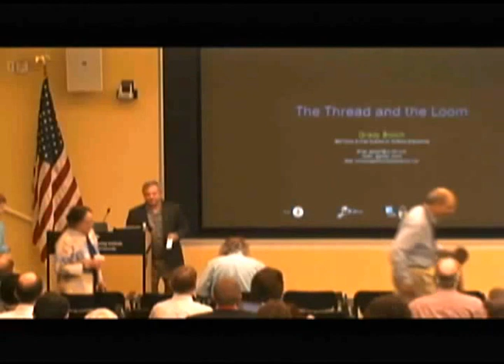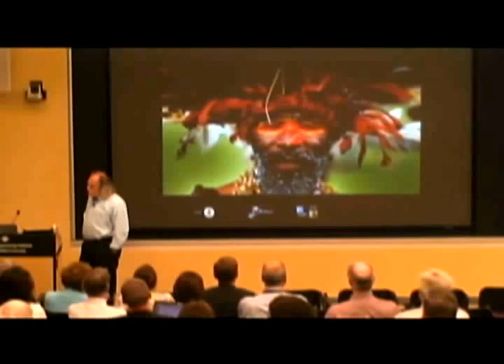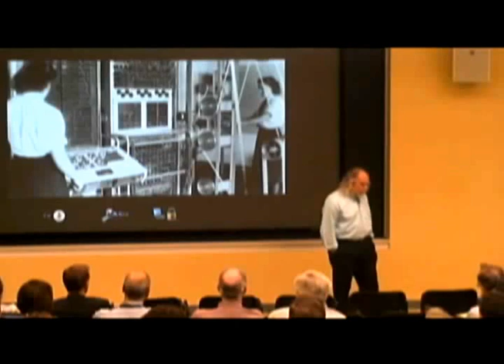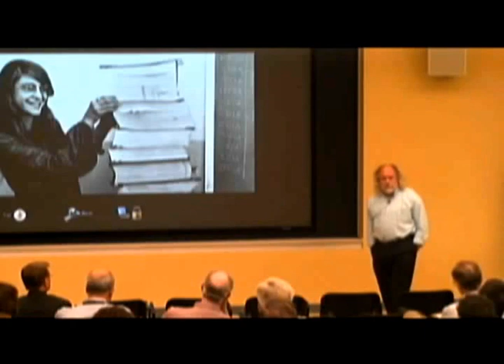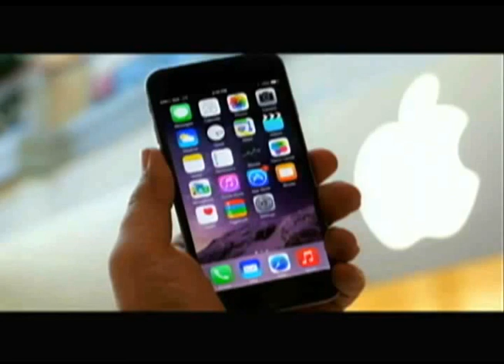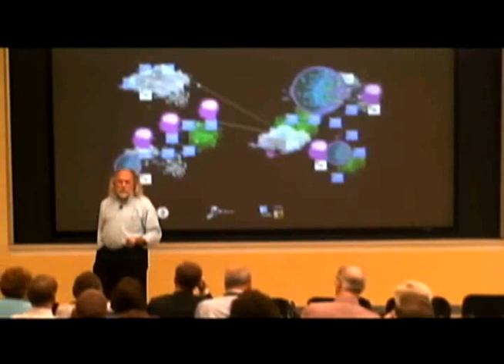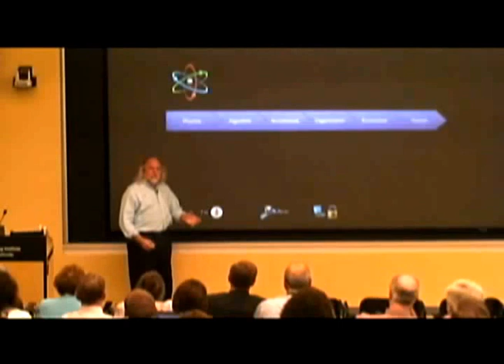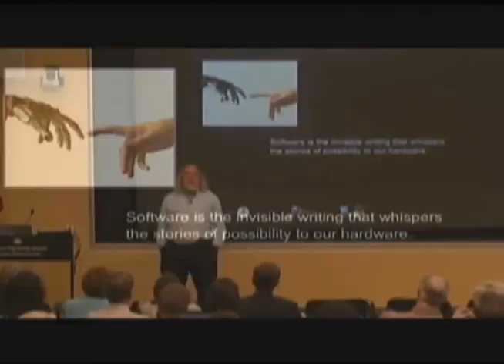The Future of Software Engineering by Grady Booch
No matter what future we may envision, it relies on software that has not yet been written. Even now, software-intensive systems have woven themselves into the interstitial spaces of civilization, and we as individuals and as a species have slowly surrendered ourselves to computing. Looking back, we can identify several major and distinct styles whereby we have built such systems. We have come a long way, and even today, we certainly can name a number of best practices for software development that yield systems of quality. However, by no means can we stand still: the nature of the systems we build continues to change, and as they collectively weave themselves into our live, we must attend not only to the technical elements of software development, we must also attend to human needs. In this presentation we will look at the history of software engineering and offer some grand challenges for the future.